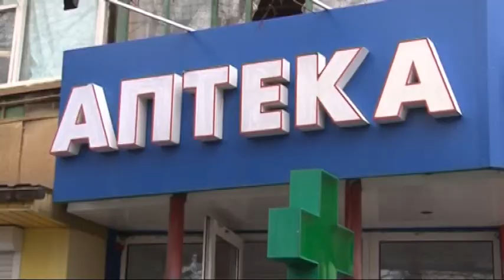У Харкові затримали аптечного грабіжника